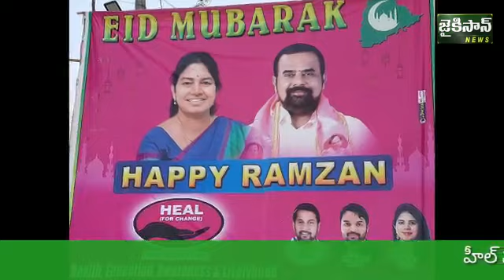హీల్ స్వచ్చంద సంస్థ డైరెక్టర్ అక్షయ్ రెడ్డి తో ఎర్ర జాన్సన్ ముఖాముఖీ